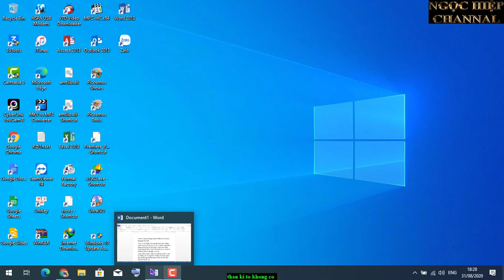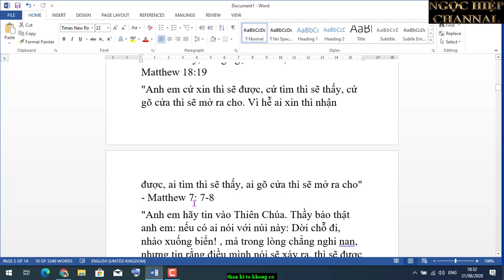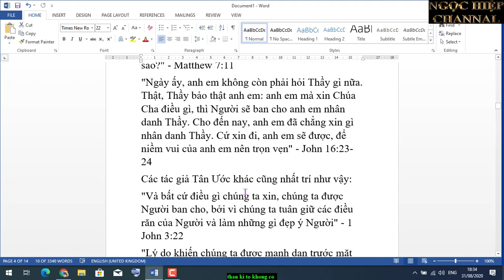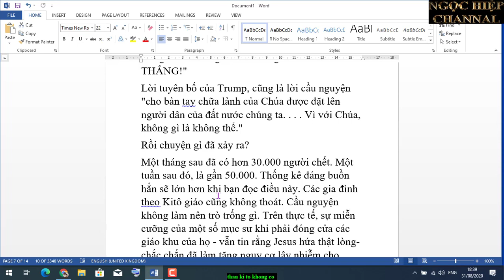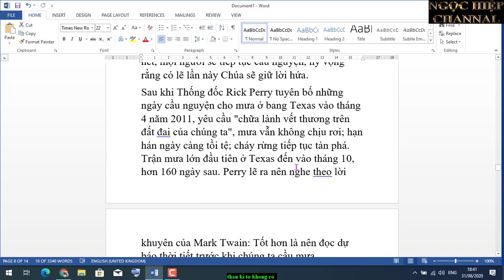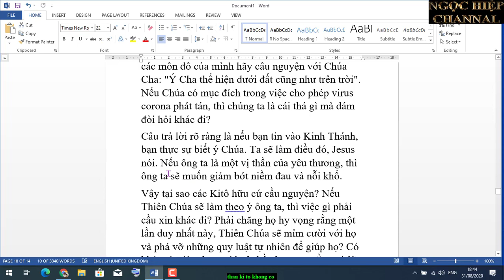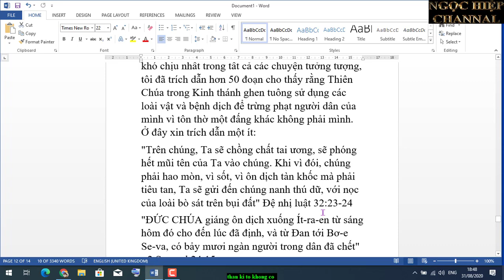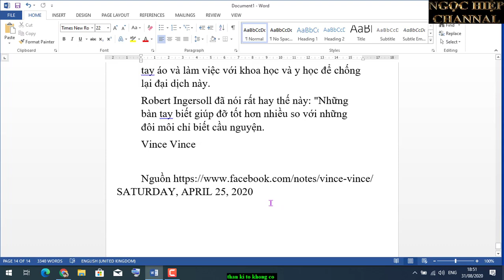Virus Corona Chứng Minh Thần Ki-Tô Giáo Không Tồn Tại! HIỆP BÁ ĐẠO.